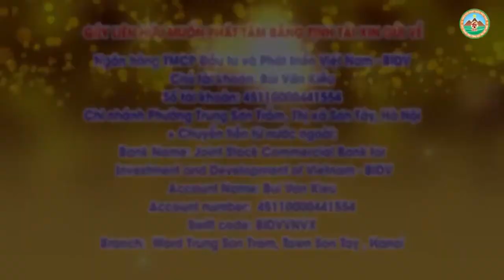Những Điều Lưu Ý Khi Tham Gia Các Pháp Hội Tại Chùa Khai Nguyên l Đ,Đ Thích Đạo Thịnh, Pháp Âm HD